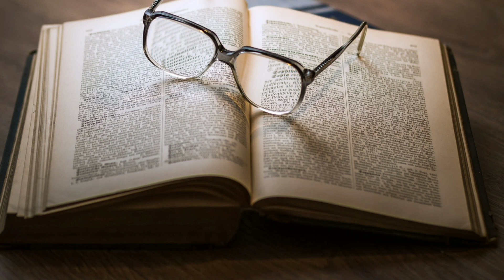Anne of Green Gables By Lucy Maud Montgomery🌷 audiobook 🌟 British accent 🌟 Chapter 10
audiobook,
audiobook fantasy,
audiobooks free,
audiobook collection,
audiobook full,
audiobook english,
audiobook for kids,
audiobook short story,
audiobook asmr,
audiobook adventure,
audiobook animal farm,
audiobooks,
animal farm audiobook,
audiobook british accent,
audiobook bedtime story,
best audiobook app,
beloved audiobook,
audiobook classics,
audiobook classic literature,
audiobook children,
audiobook christian,
audiobook children's stories
Anne of green gables
Anne of Avonle
Anne and Gilbert
Anne Shirley
Netflix
Love story